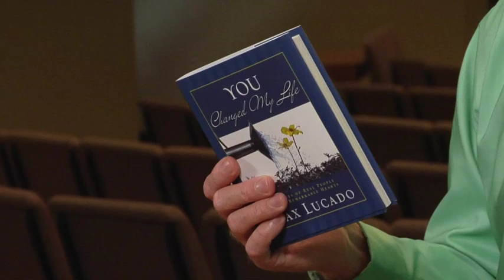You Changed My Life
If someone has changed your life for the good, now is the time to celebrate by letting them know how much they matter.

Oftentimes true heroes of faith don't stand out in the world, but they have made a lasting difference in someone's life—they're a hero to someone. This gift book celebrates their story by first providing a dedication beginning with "You changed my life by___" to be written in detail by the giver to the recipient. To follow are stories told by Max about others who have answered the call of their convictions and took steps of faith (both big and small) resulting in lasting change in the lives around them. It's a message that honors the person who receives the book, and inspires us all to see that real people with remarkable hearts can change lives.